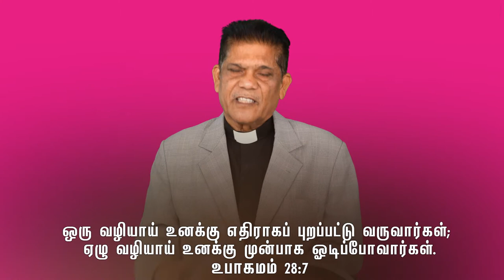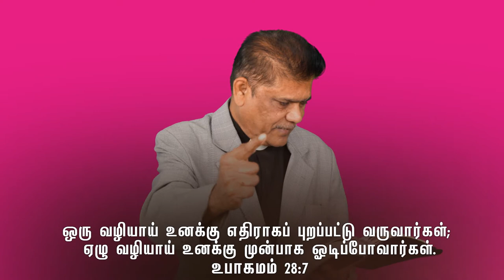Rev.J.Jayasingh | Daily Divine Devotion | ஒரு வழியாய் உனக்கு எதிராகப் புறப்பட்டு வருவார்கள்,,,